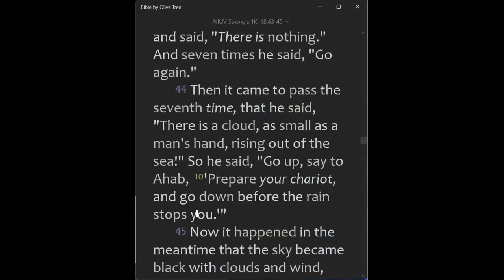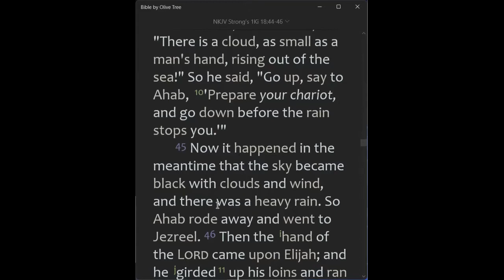2021-08-16, ❛ THE LITTLE CLOUD EXPERIENCE ... ❜, Pastor M Maforo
🛐 Monday, August 16, 2021 DEVOTION 🛐
❛ THE LITTLE CLOUD EXPERIENCE ... ❜, Pastor M. Maforo

❤️ THEME: THE MISSION ... ❤️

📌 BIBLE TEXT:
"So he went up and looked, and said, "There is nothing." And seven times he said, "Go again." (1 Kings 18:41-46)

📌 HIGHLIGHTS:
👉 When you serve and go out there, God IMMEDIATELY!!!
👉 But when I pray for myself, it seems like God doesn't show up immediately!!!
👉 God is only testing us, He wants to know how patient we are toward the time He finds the best to answer us!

"Big clouds don't always mean it is going to rain!"

✅ Wait for Small Clouds, and you will see God working on it to pour rain!!!
✅ Pray and ask God to show us the small little cloud for the rain to happen!
✅ May you and I be the Elijah of our generation that because of our relationship with God, we ought to bring rain in people's like back again!

(Please, listen to the Audio for more, these are just highlights, not a summary)